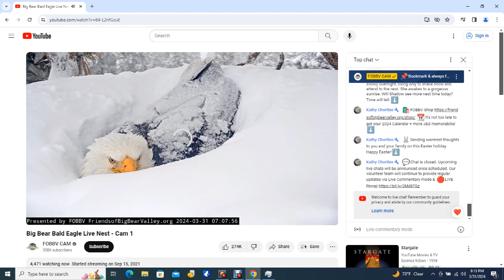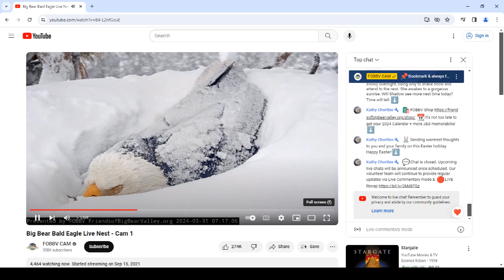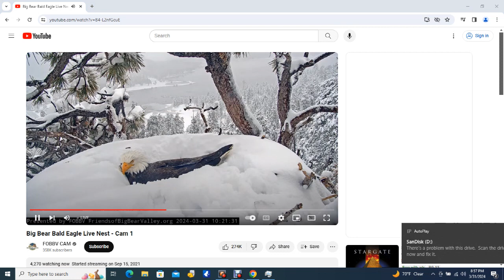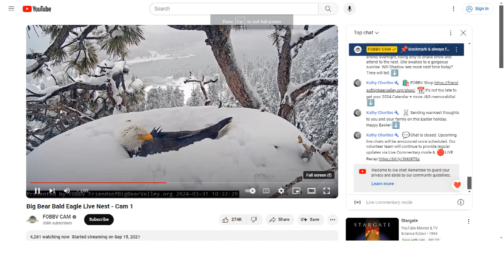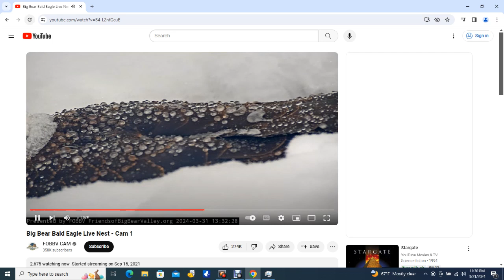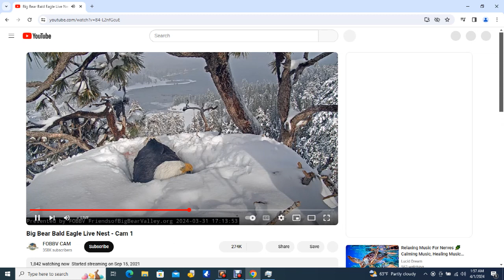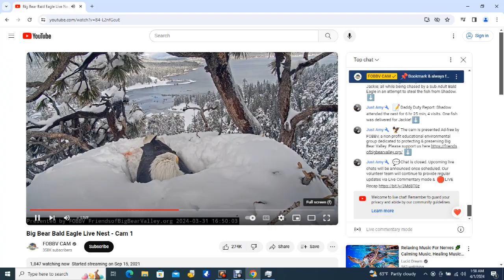Big Bear Bald Eagles 03/31/2024 20:12